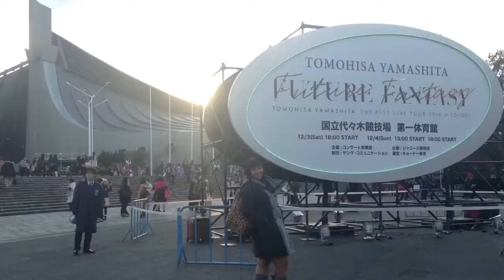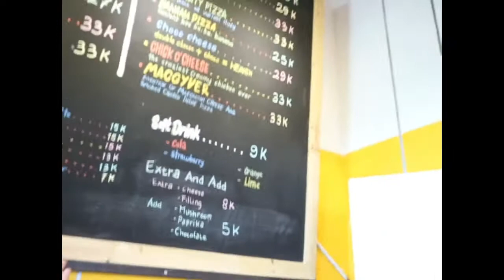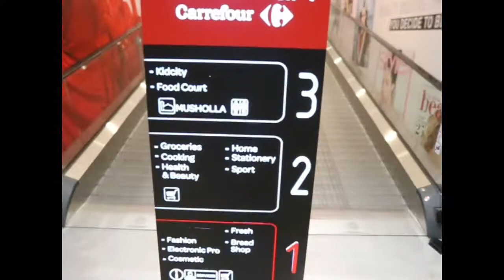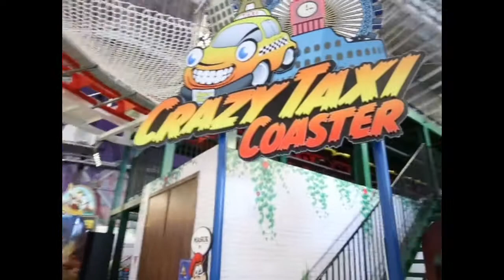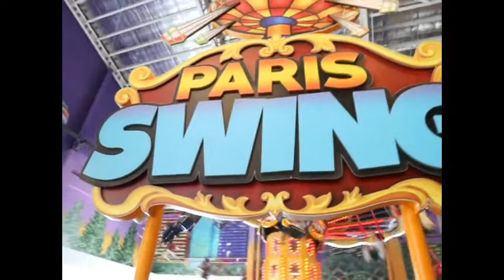MISS TANTY VLOG #7 | CRAZY TAXI COASTER | TRANSMART BUAH BATU BANDUNG | PANTIES PIZZA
Shooting location
TRANSMART BUAH BATU SQUARE
Jalan Bojongsoang Raya No. 269, Cipagalo, Bojongsoang, Cipagalo, Bojongsoang, Bandung, Jawa Barat 40287